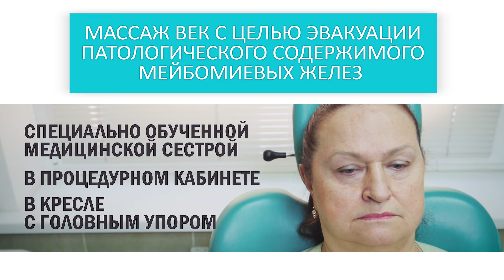Гигиена век. Массаж век для удаления секрета мейбомиевых желёз.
Дисфункция мейбомиевых желез, dysfunction of meibomian glands приводит к накопление патологического секрета и закупорке их протоков. Теагель: гипоаллергенный гель для ежедневной гигиены век и ресниц, Thea.